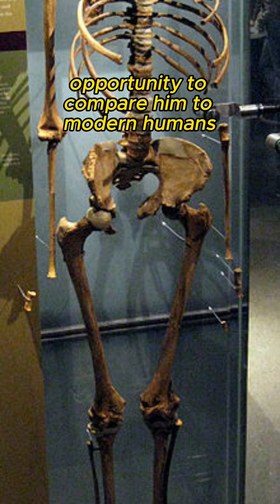Secrets of Human Evolution - The Turkana Boy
In this video, we'll explore the secrets of human evolution through the remarkable story of the Turkana Boy.

The Turkana Boy is the oldest complete human skeleton ever found, and it's revealed the first clear evidence of human evolution We're going to explore this fascinating story and learn about the secrets of human evolution in this video. So be sure to watch to find out what makes humans unique and special!